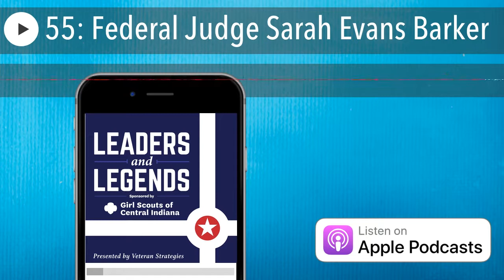55: Federal Judge Sarah Evans Barker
Judge Sarah Evans Barker not only has received “Living Legend” status from the Indiana Historical Society, but also has served on the federal bench since 1984. She sits down with Danielle Shockey and me to discuss her career, being a Hoosier, and why all the hours I’ve spent watching “Law & Order” don’t make me qualified to argue in her courtroom.

• Veteran Strategies
• Girl Scouts of Central Indiana
• MacAllister Machinery
• Crowne Plaza Downtown Indianapolis Historic Union Station
• Garmong Construction

We're 2.5 million strong—more than 1.7 million girls and 750,000 adults who believe in the power of every G.I.R.L. (Go-getter, Innovator, Risk-taker, Leader)™ to change the world. Our extraordinary journey began more than 100 years ago with the original G.I.R.L., Juliette Gordon “Daisy” Low. On March 12, 1912, in Savannah, Georgia, she organized the very first Girl Scout troop, and every year since, we’ve honored her vision and legacy, building girls of courage, confidence, and character who make the world a better place. We’re the preeminent leadership development organization for girls. And with programs from coast to coast and across the globe, Girl Scouts offers every girl a chance to practice a lifetime of leadership, adventure, and success.

• Robert Vane of Veteran Strategies : Veteran Strategies, Inc. is an Indianapolis-based, multi-faceted public relations firm focusing on media relations, community outreach, and crisis communications.
• MacAllister Machinery : For nearly 75 years, MacAllister Machinery has been your friendly, neighborhood Caterpillar dealer. We are thrilled and honored to have them as part of the “Leaders and Legends” family of sponsors.
• Girl Scouts of Central Indiana : Support the Girl Scouts of Central Indiana
• Garmong Construction : Garmong Construction offers nearly a century of construction experience and over 1,000,000 man-hours of grit in our wrinkles (wrinkles we’re proud of) and today we are one of the leading Construction Management companies in Indiana. Design-Build and General Contracting services are second nature to us as well. We remain family owned, fourth generation, and have offices in Terre Haute, Evansville and Indianapolis (voted a top 25 fastest-growing-private company twice in last four years by the Indianapolis Business Journal).
• Crowne Plaza Downtown Indianapolis Union Station : The Crowne Plaza Downtown Indianapolis at Historic Union Station is conveniently located in the heart of downtown’s Wholesale District adjacent to the Indiana Convention Center and in the shadow of Lucas Oil Stadium. With Circle Centre Mall, the emerging Mass Ave Arts District, theaters, restaurants and night life nearby there’s much to see and do within a short walk of the hotel.